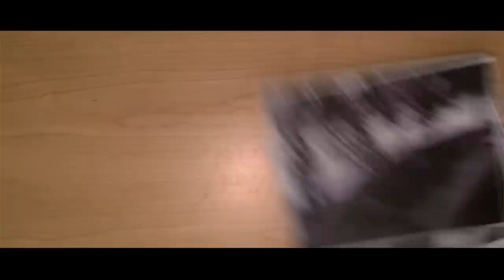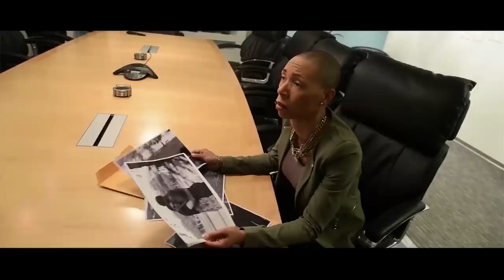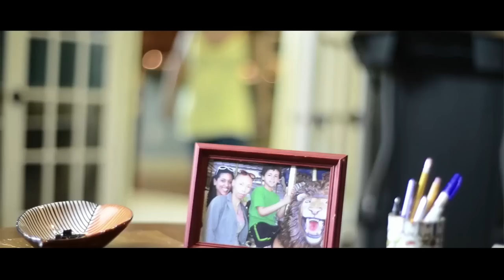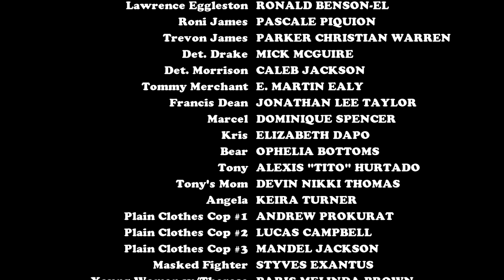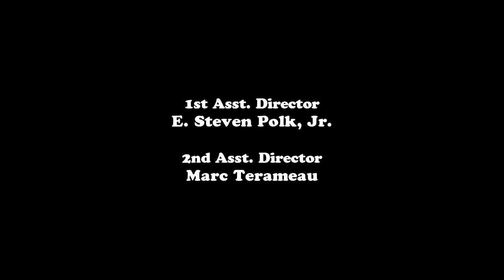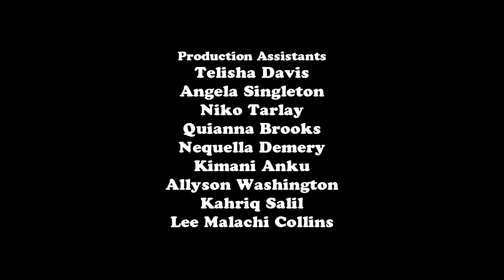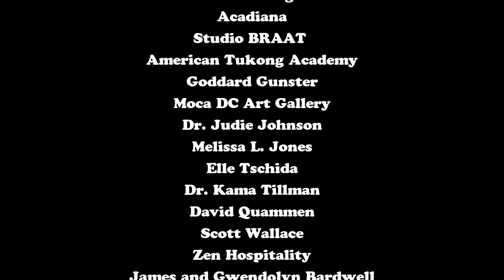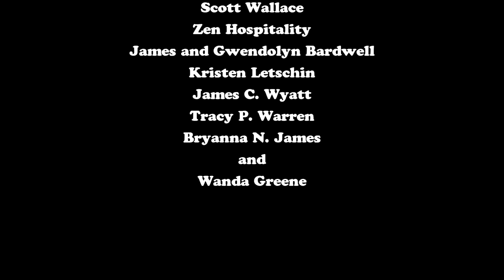Gęsto | Cały Film | Dramat | Polski Lektor | Romans | Film Amerykański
Cały Film, Polski Lektor - Thick. To opowieść o wschodzącej magnatce nieruchomości THERESIE JAMES, która dla dodatkowych korzyści finansowych prowadzi w swojej dzielnicy nielegalne interesy.

Thick (2014):
Reżyserzy: A.M. Greene, Cheryl Brown (współreżyseria)
Scenariusz: A.M. Greene (opowiadanie), A.M. Greene
Gwiazdy: Jamyra Alexander Jordan, Demaria Anissa, Ronald Benson-El
Gatunki: Kryminał, Dramat, Romans
Czas trwania: 1h 11min
Kraj: USA
Język: Polski
Data premiery: 1 sierpnia 2014 (USA)

Fabuła:
"THICK" to opowieść o wschodzącej magnatce nieruchomości THERESIE JAMES, która dla dodatkowych korzyści finansowych prowadzi w swojej dzielnicy nielegalne interesy. Odczuwając skutki recesji z 2010 r., Theresa w swoim zawodowym i prywatnym życiu próbuje odzyskać równowagę. Jej pracownicy, szukając drogi ucieczki z rozkwitającego przestępczego imperium Theresy, zaczynają ją podkopywać."

SUPPORT US!